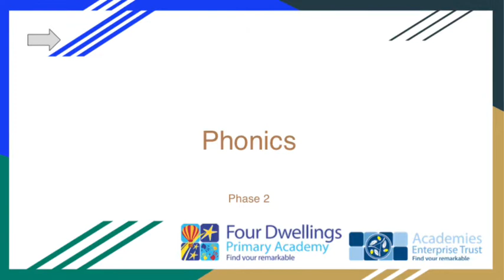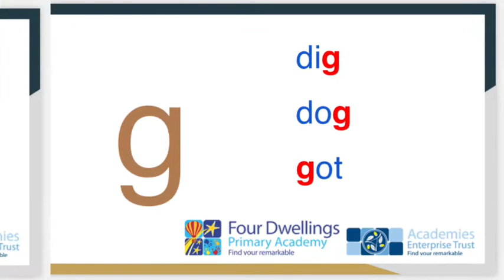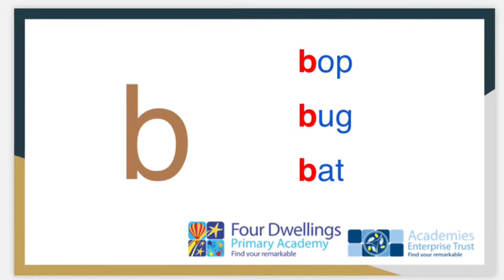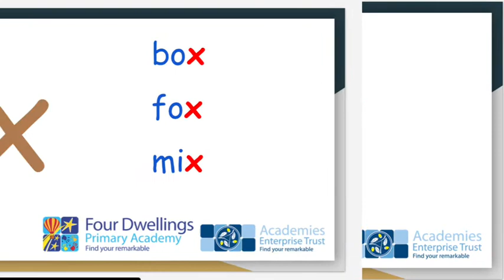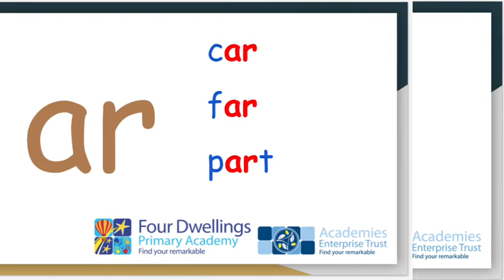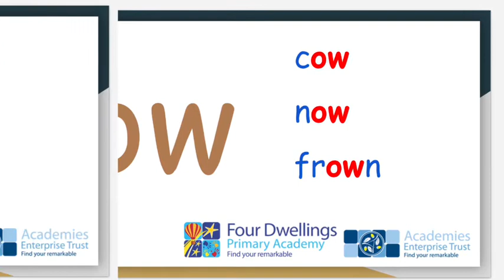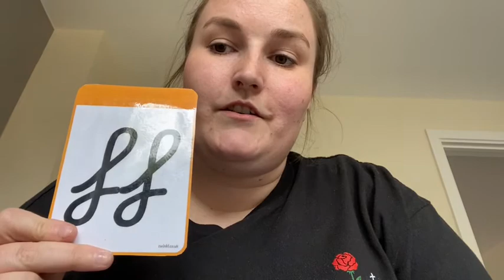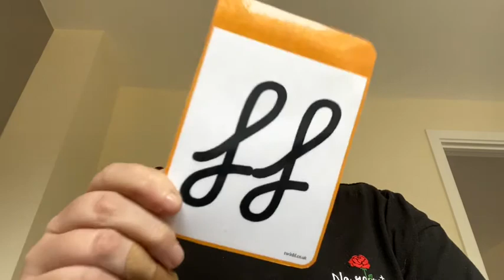Four Dwellings Primary Academy